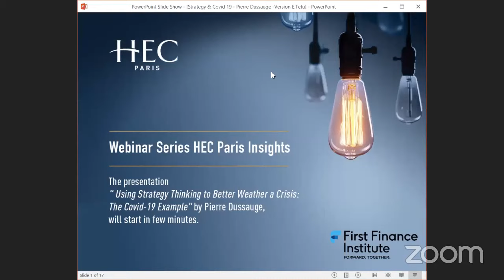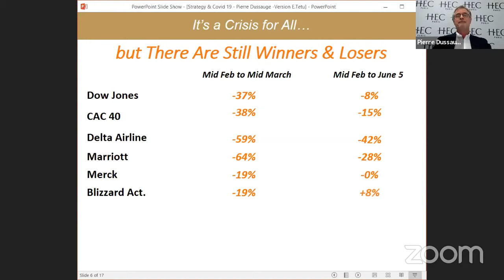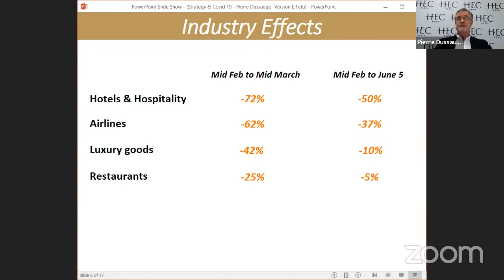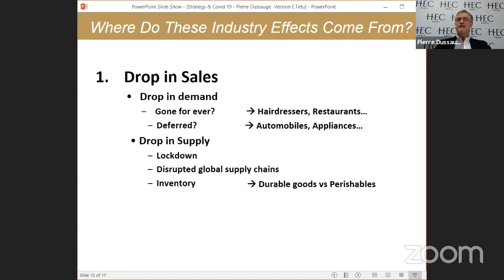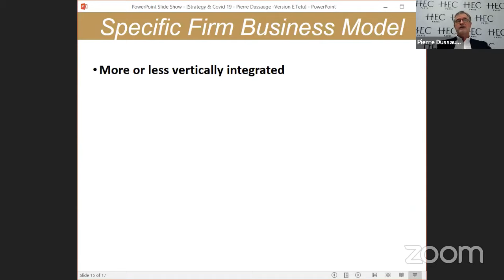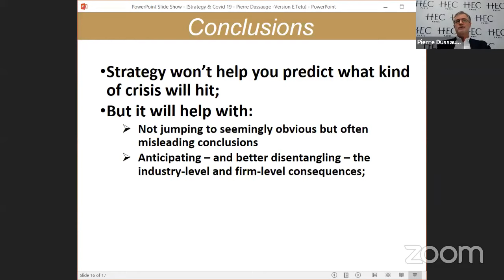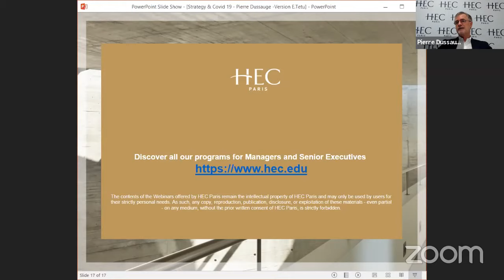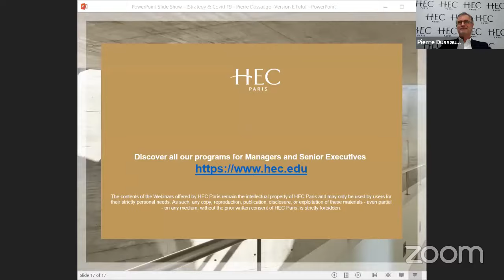Using Strategy Thinking to Better Weather the Crisis - P. Dussauge - HEC Paris Insights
When a crisis hits, as we are experiencing now with Covid-19, the economy goes into a tailspin, demand drops and firm profits plummet. Yet, not all industries and firms are affected in the same way. It is fairly straightforward to understand why the crisis-produced drop in demand will be much larger in some sectors of the economy than in others: if people are confined at home, air travel will drop to almost nothing, but video game sales may soar as a bored population seeks entertainment they can enjoy despite the lockdown.

Find out more about our programs for senior executives and managers